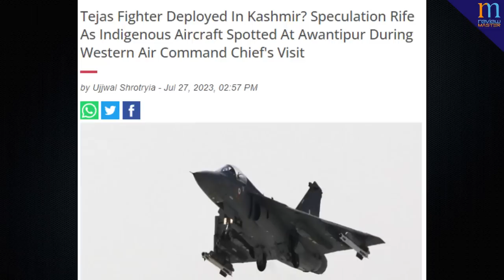Azarbaijan with Turkey for 5th gen aircraft